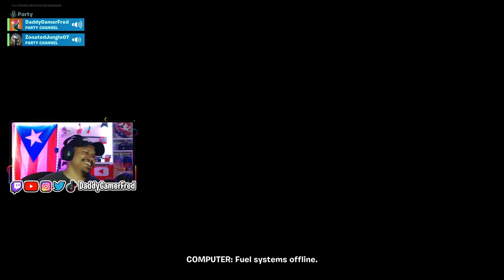The Fortnite COLLISION Event! (Season 3 Reaction)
Chapters:
00:00 Intro

Nintendo Switch Friend Code : SW- 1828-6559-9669
PSN : DaddyGamerFred
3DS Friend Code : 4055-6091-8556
Pokèmon G0 Trainer Code : 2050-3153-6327